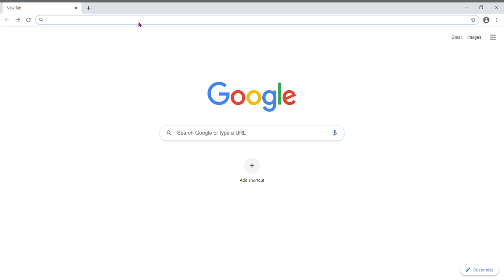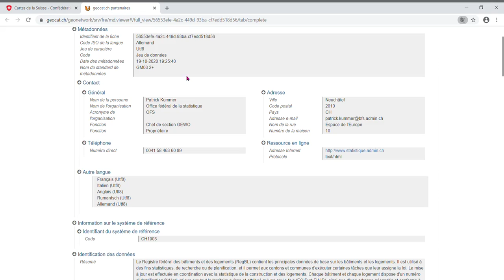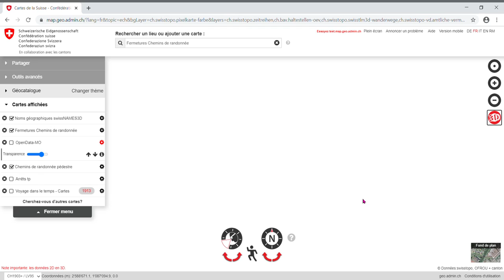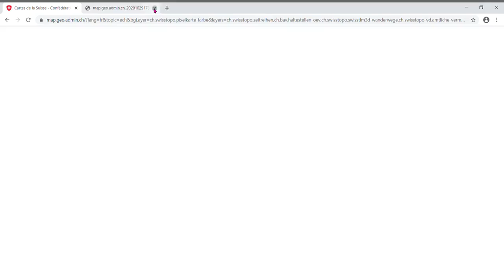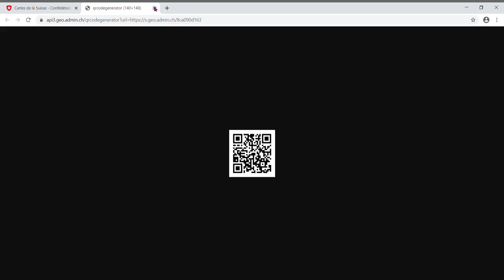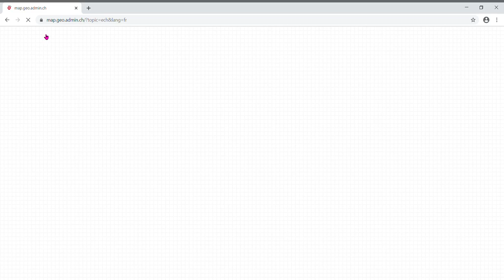JournéesDigital-2020-Learning-Lab-SHORT-FR map.geo.admin.ch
Un aperçu des couches de cartes et des fonctions de map.geo.admin.ch vous sera présenté afin de répondre à vos différents besoins au quotidien.

- Est-ce que ce chemin de randonnée est balisé en rouge et à quoi ressemble-t-il en 3D ?
- En quelle année ma maison a-t-elle été construite et combien d’étages comportera la maison qui sera construite dans notre voisinage ?
- A quoi ressemblait mon quartier il y a 100 ans ?
- Est-ce que le chemin emprunté par mes enfants pour aller à l’école est dangereux ?

map.geo.admin.ch
help.geo.admin.ch
geo.admin.ch/leaflet